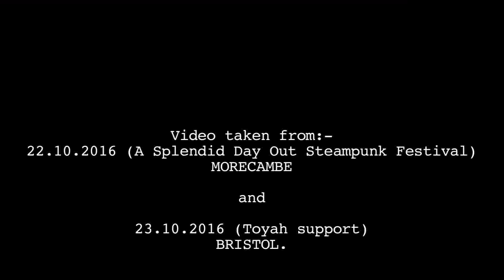I am a Monster [live cut promo]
A video made from 3 static cameras at 2 events.  A Splendid Day Out, October 22nd 2016 and the Toyah/Department S support October 23rd 2016.  Thanks to Dave Hail for filming from the audience for us on the 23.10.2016.